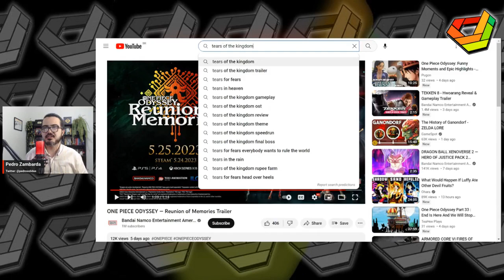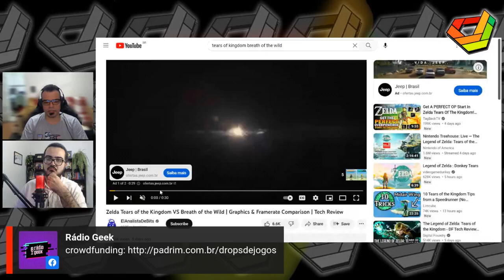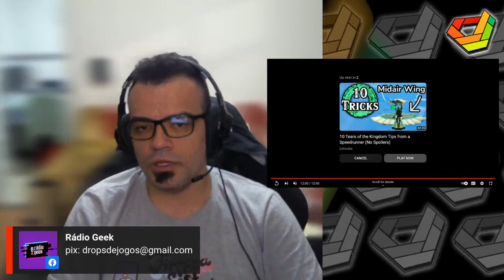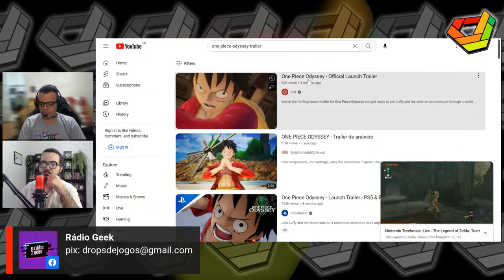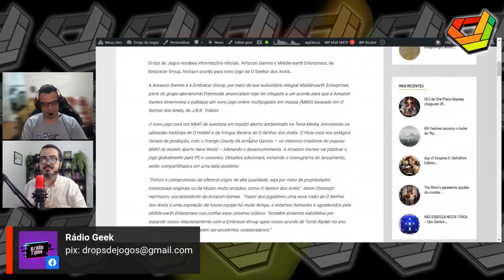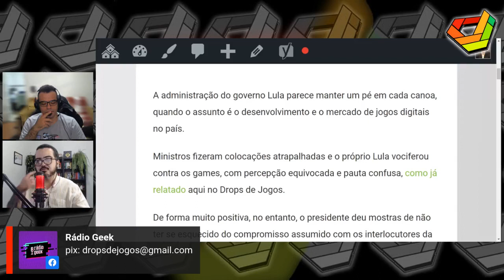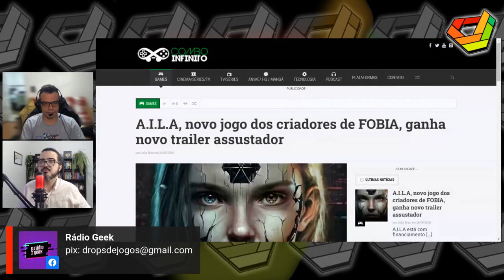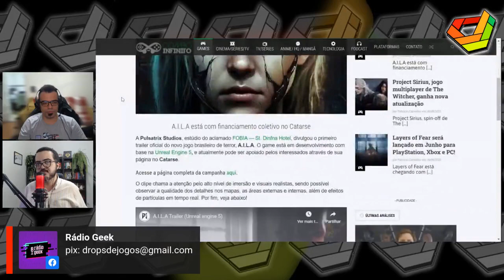Nossas impressões sobre One Piece Odyssey e Zelda Tears of Kingdom // NewsGames 293